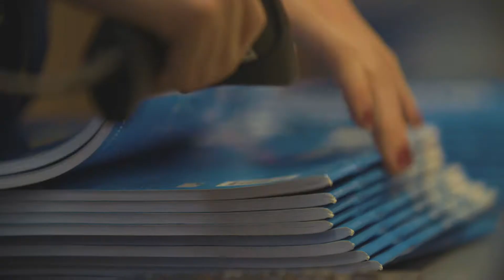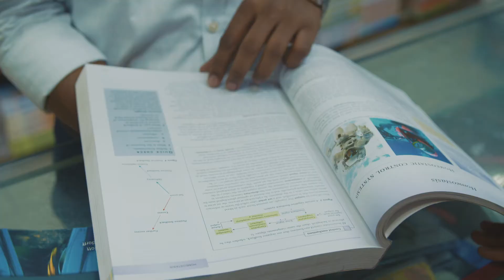Working Together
A short film about how our teams around the world work together towards one mission